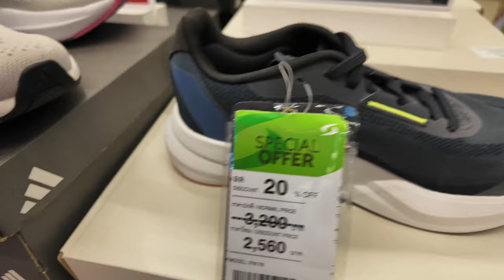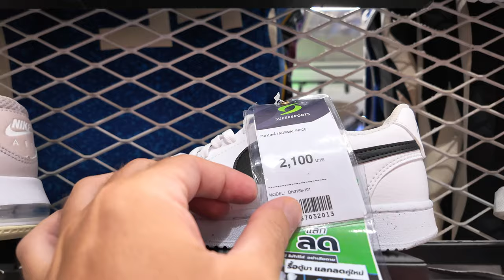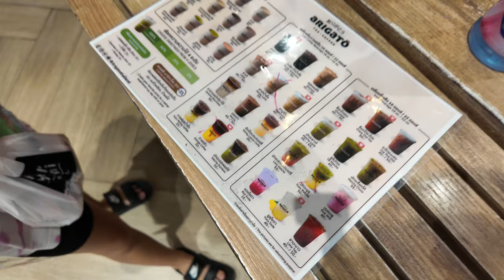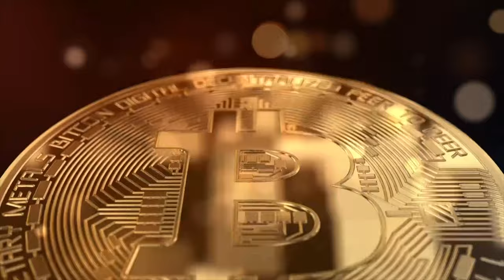Jak Nie Stracić Wizy w Tajlandii? + Ceny Ubrań w Tajskiej Galerii | Tajlandia Vlog #55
🌍 Dołączcie do mnie w dzisiejszej przygodzie w Tajlandii, gdzie zajmiemy się ważną sprawą - jak nie stracić wizy! Jakie dokumenty są potrzebne, aby móc opuścić Królestwo bez utraty wizy edukacyjnej. Następnie zabiorę Was na zakupy do lokalnej galerii, gdzie sprawdzimy ceny ubrań - od koszulek po buty. Nie przegapcie cennych wskazówek i atrakcyjnych cen! 🛒👕